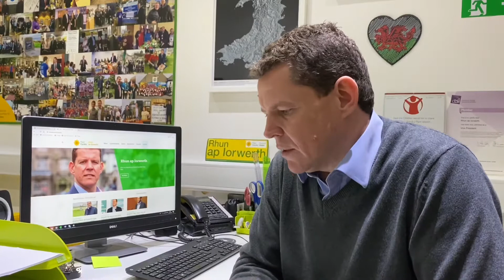CAEAU 3G PITCHES